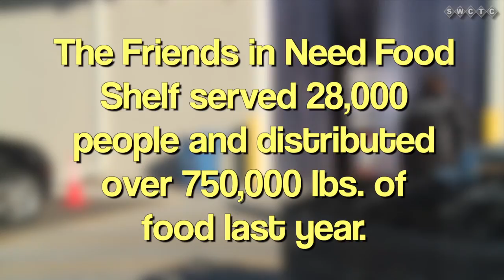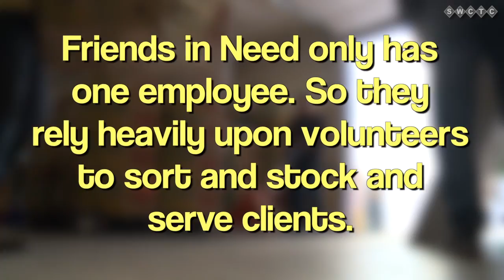Truck Day at the Friends in Need Food Shelf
The Friends in Need Food Shelf relies greatly on its many wonderful volunteers. Let's see what some volunteers do every Tuesday morning.

This video was created by the SWCTC, for more videos about St. Paul Park